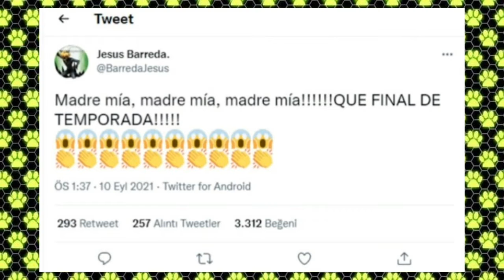Adrien Annesini Öğrenecek mi😱Analiz